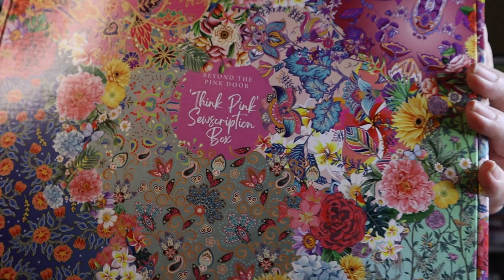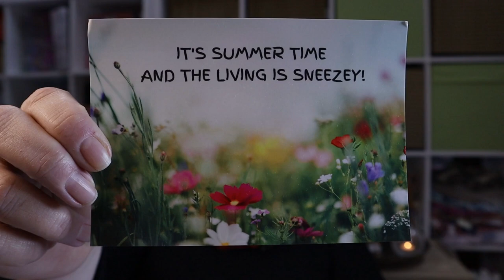Beyond The Pink Door – Think Pink Sewscription Box No. 18 | Unboxing | Aussie Sewing Vlog | #45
An especially big hello to all my new subscribers, I hope you’ve made a beverage and settled in for the next 20 minutes of unboxing fun and chatter.
I’ve been impatiently waiting on this box since forever!

I knew we were in for the new box design this time and have been avoiding any other unboxings or pics!  NOT DISAPOINTED!!!

What I’m wearing:
Nothing me made!  The shame of it!

Title artwork thanks to: Jillian Kate Packer @mylittlewilderbeast
Local South Australian, Artist Illustrator Printmaker, I highly recommend checking out her work